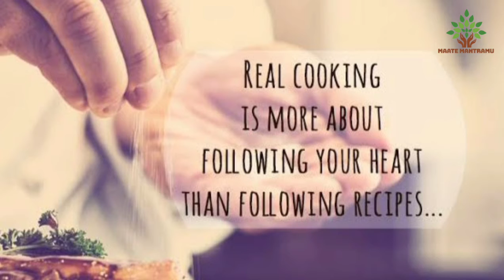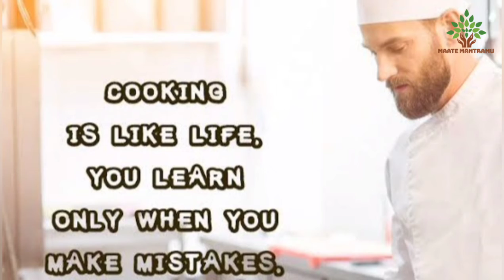World CHEF Day// వంటకాలుchef